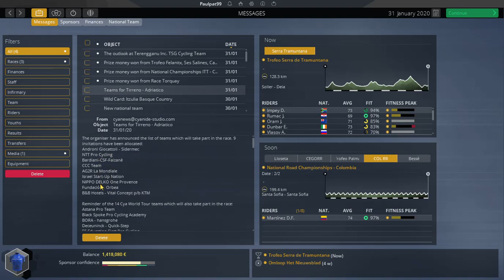Career #9, Black Spoke Pro Cycling Academy Pro Cycling Manager 2019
This is episode 9 of my career of Black Spoke Pro Cycling Academy in Pro Cycling Manager 2019 with a modified version of the WorldDB2020

Three more small races today